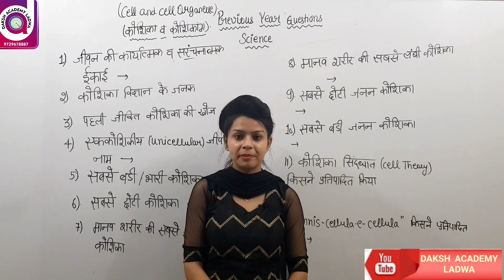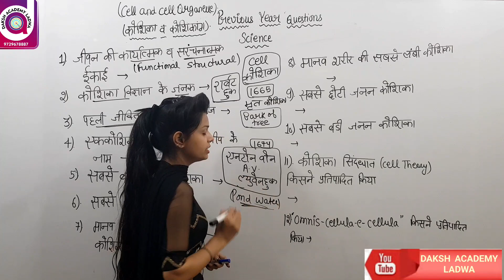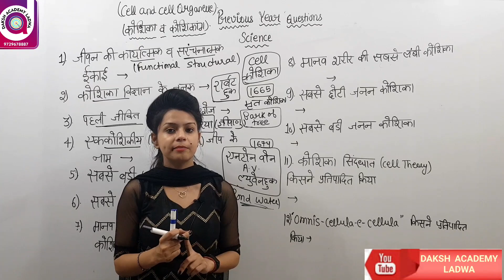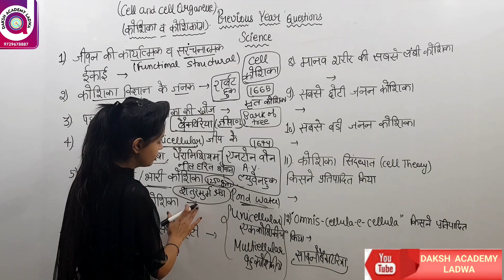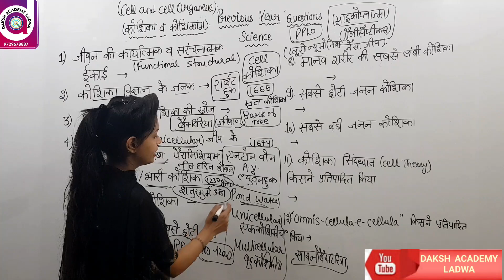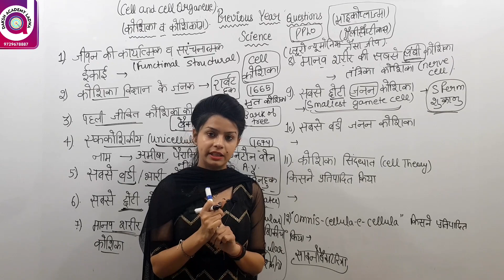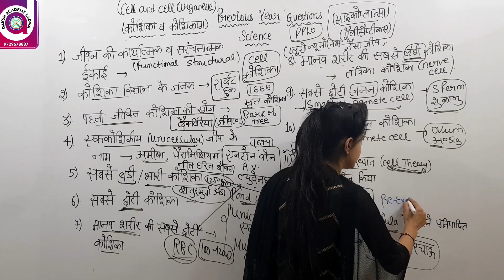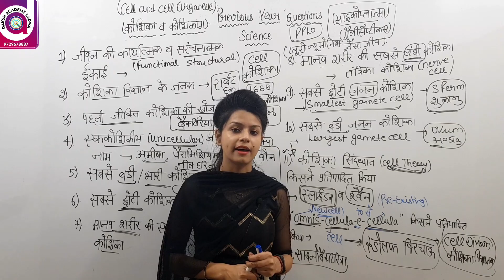SCIENCE /CLASS 8/HARYANA POLICE/HSSC/SSC/RRB/RAILWAY/GRAM SACHIV/FEMALE SUPERVISOR/BY JYOTI MAM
/HARYANA POLICE/HSSC/SSC/RRB/RAILWAY/GRAM SACHIV/FEMALE SUPERVISOR/BY JYOTI MAM
this is a marathon class and u will get all subjects . This is very useful for students preparing for hssc, ssc , htet ,ctet , railway , chal , cgl

Shabd aur Pad / शब्द और पद में अंतर